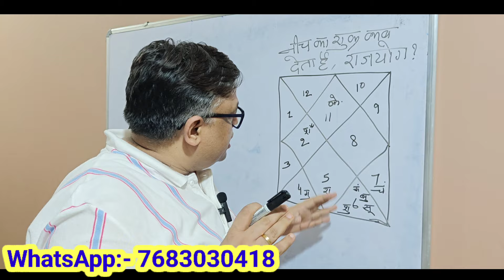क्यों नीच के शुक्र ने दिया अमिताभ बच्चन को राज योग | debilitated Venus can give rajyog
नीच का शुक्र भी देता है राज योग, ज्योतिष में केवल ग्रह के नीच होने से यह मान लेना की ग्रह बुरे फल ही देगा यह गलत है, ग्रह की नवमांश की स्थिति और ग्रह के अन्य बल इस बात का निर्धारण करते है, इस वीडियो में अमिताभ बच्चन की कुंडली पर चर्चा की गई है, जिसमे की शुक्र ग्रह नीच की स्थिति में है पर इसी शुक्र ने उन्हे बॉलीवुड का बेताज बादशाह बना दिया, अमिताभ बच्चन का शुक्र ग्रह पुष्कर नवमांश में होने के कारण उन्हें शुक्र के शुभ फल प्राप्त हुए,

❤️कुंडली विश्लेषण के लिए आप हमे इस नंबर पर संपर्क कर सकते है 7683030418❤️